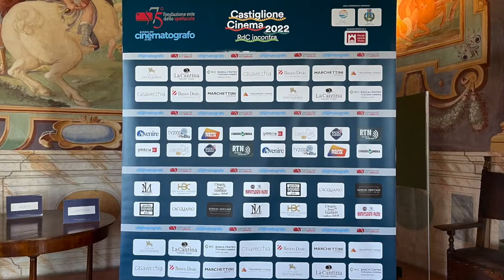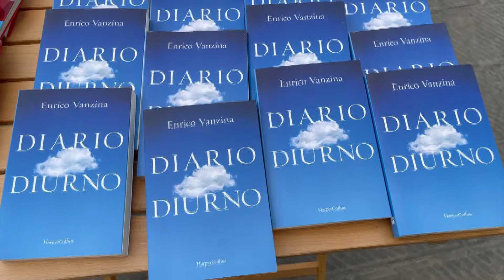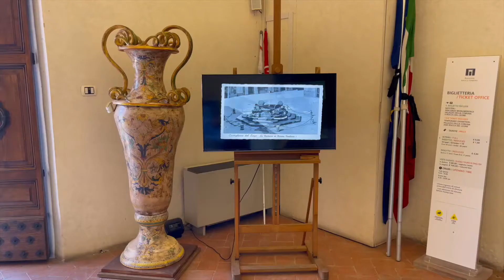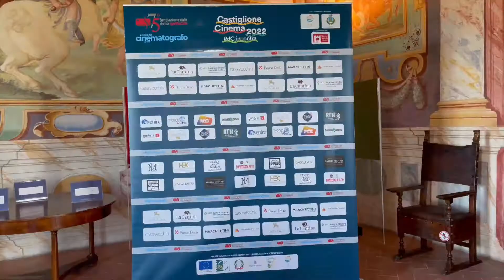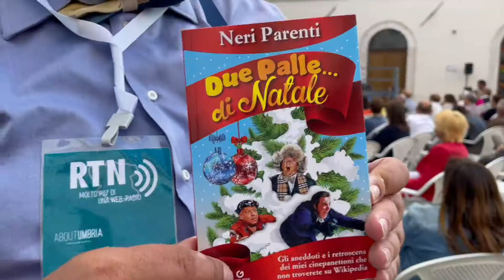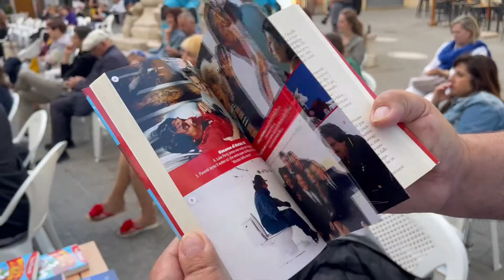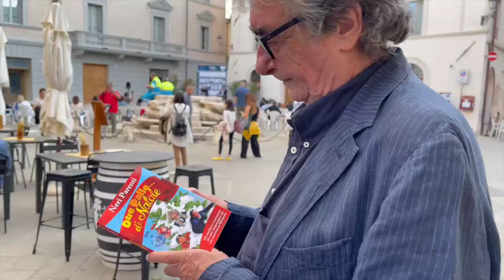CASTIGLIONE CINEMA 2022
CASTIGLIONE DEL LAGO: Siamo stati invitati per seguire la Castiglione Cinema edizione 2022